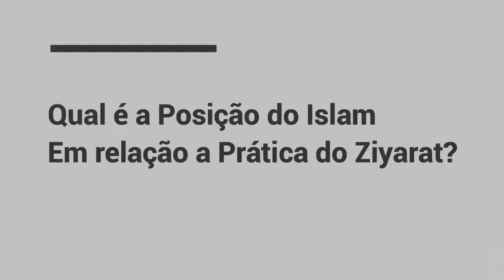Sobre a Prática do Ziyarat (Versão completa) - Sheikh Saide Habibe